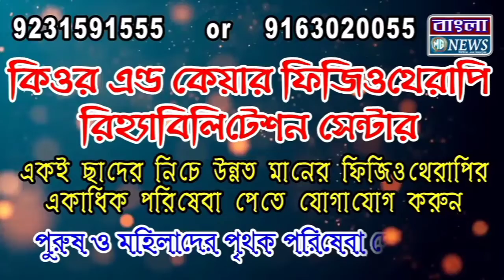আরামবাগ ৩নম্বর ওয়ার্ড হাই স্কুলে ভোট গ্রহণ চলছে,ভোট গ্রহণ নিয়ে কি বল্লেন তৃণমূল কংগ্রেসের প্রার্থী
আরামবাগ ৩ নম্বর ওয়ার্ড হাই স্কুলে ভোট গ্রহণ চলছে। ভোট গ্রহণ নিয়ে কি বল্লেন তৃণমূল কংগ্রেসের প্রার্থী